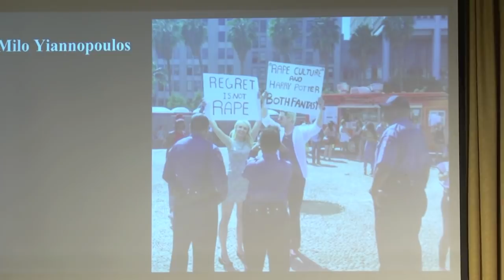Milo Yiannopoulos vs. Julie Bindel at the University of Michigan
Milo Yiannopoulos takes his "Dangerous Faggot Tour" to the University of Michigan to debate Julie Bindel on feminism and free speech!

If you want to see more debates like this on our otherwise far-left campus, please donate to our independent, student-run paper: